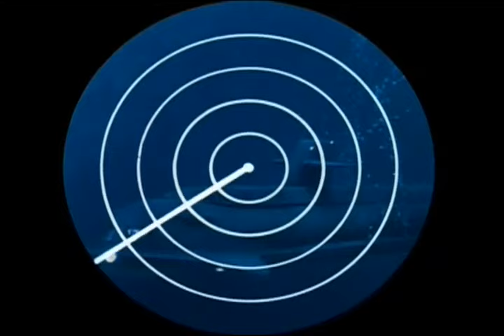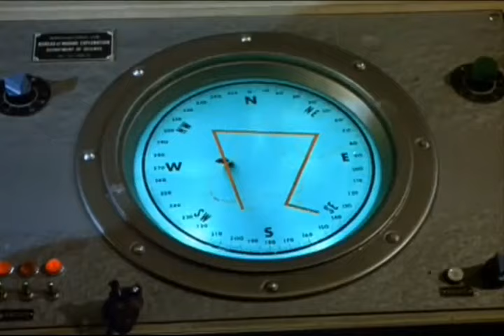Seriados Retrô: Viagem ao Fundo do Mar - Ep. O SUBMARINO FANTASMA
-Seriados Retrô que marcaram Época
-Viagem ao Fundo do Mar
-Episodio de Hoje: O SUBMARINO FANTASMA
-Acompanhe nossos programas, series e desenhos, increva-se no Canal: @tvaraucaria . Todos os dias novos Seriados .
Sinopse:
Um dos primeiros submarinos nuclear do mundo, o Seaview, tem um mar de segredos para desvendar. Essa ferramenta oceanográfica é levada para pesquisar e investigar os mistérios do oceano, mas acaba encontrando mais problemas do que respostas. Nele, a tripulação comandada pelo Almirante Nelson (Richard Basehart) e pelo Capitão Crane (David Hedison) embarcam em aventuras que vão desde confrontos com os comunistas até lutas contra alienígenas e lobisomens em águas desconhecidas.